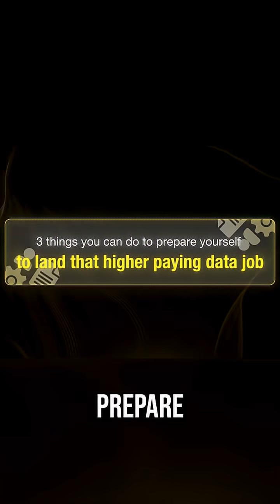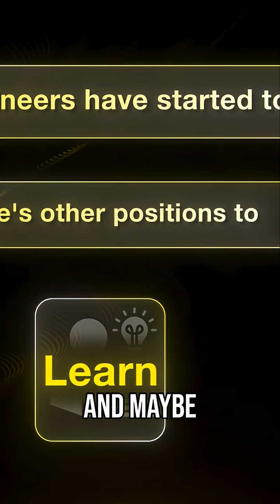Software Engineers_ Why Data Engineering Is The Future